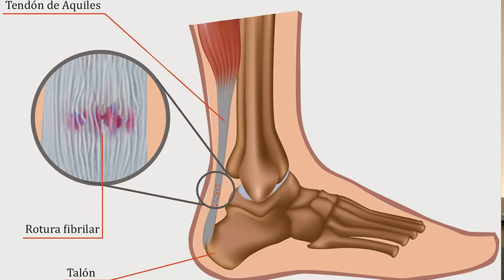Nos Mandaron a Descansar 🤦🏻‍♂️ Boletín Informativo 🔴 ⚠️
Estaremos ausentes un par de semanas amigos, muchas gracias por su comprensión, ojalá y sea antes 😩